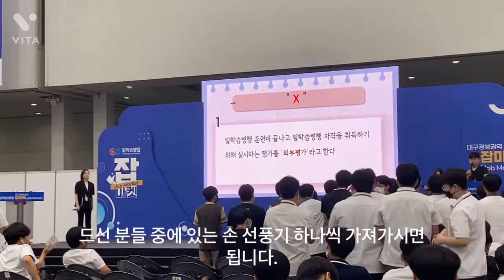잡마켓 2022. 고졸성공 랜선 / 일학습병행/ 취업대박남회 (한국산업인력공단)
2022, 7, 12, 대구 EXCO 에서 대구경북권역 잡마켓 매칭 / 특성화고 (도제학교)학생 300명 참가.  진로체험 캠프/ 박남회 개최가
한국산업인력공단 대구지역본부에서 성대히 행사를 진행하였습니다.
고졸청년에게 면접을 통해 취업의 길을 열어주고  꿈을향한  도전과 함께
그 생생한 현장에서  일학습병행 세미나도 함께 개최되었습니다.